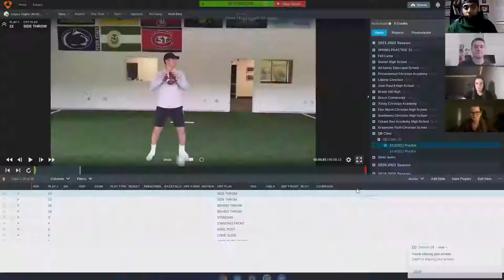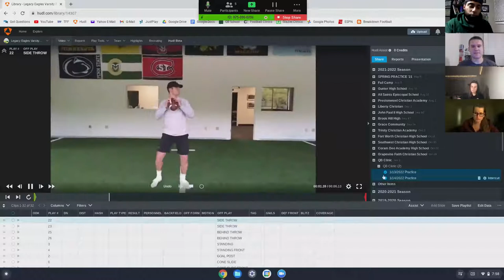QB Fundamentals and Mechanics Clinic - Jake Franklin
Jake Franklin, former college quarterback, goes through the fundamentals and mechanics of playing the quarterback position.